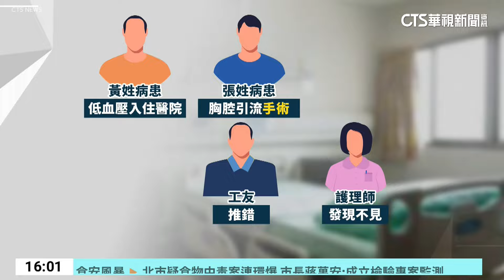認錯病人開錯刀！民生醫院院長拔官 主刀醫師大過｜華視台語新聞 2024.04.11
高雄一名黃姓病患，4日入住高雄民生醫院治療低血壓，沒想到協助患者進行手術的工友，竟然誤認他是要進行胸腔引流手術的張姓病患，直接送往手術室，過程中，主刀醫師、麻醉醫師等醫護人員都沒發現，直到病房護理師送藥時才查覺，不過黃姓病患已經開了不該開的刀，所幸目前病況穩定；針對這個烏龍狀況，民生醫院坦承醫護人員執行SOP過程有疏失，將會記過懲處追究責任，高雄衛生局也表示將會開罰5到50萬罰鍰。